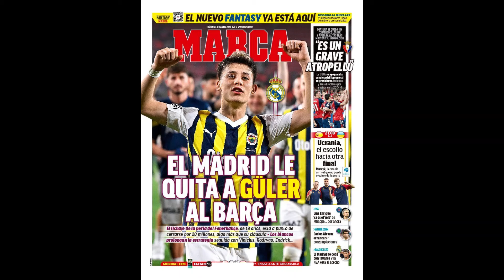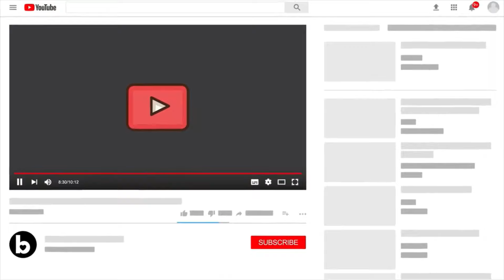5 Jul Real Madrid News : Arda Güler chose Real Madrid | Ancelotti will be Brazil’s manager in 2022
Güler chose Real Madrid. He rejected Barcelona, ​​Milan and Sevilla. His dream has always been to play for Real Madrid.

Source: diarioas

Official: Carlo Ancelotti will be Brazil’s manager in 2024.

ESPN's best central midfielders in the world, top 10.

ESPN's best forwards in the world, top 10.

Official: Courtois is named the best goalkeeper of 2023 by ESPN.

Top 5 league - UEFA's latest rankings:

1 England
2 Italy
3 Germany
4 Spain
5 Belgium

6 Netherlands
7 France
8 Portugal
9 Turkey
10 Switzerland

Infographic: Bellingham, Modrić and Camavinga's 2022/2023 league stats per 90.

Source: Squawka